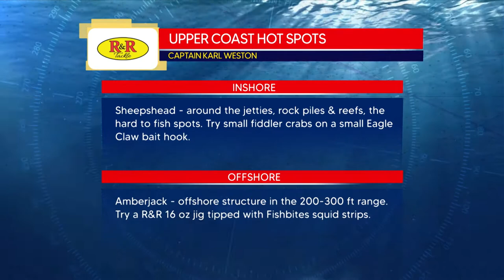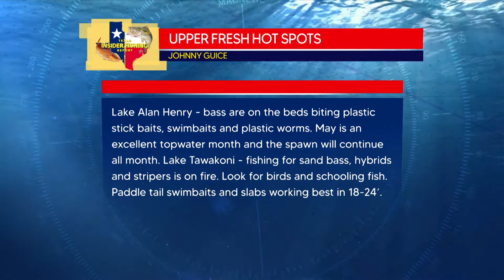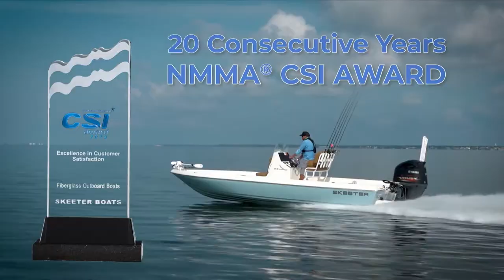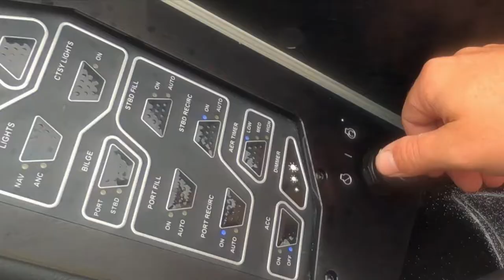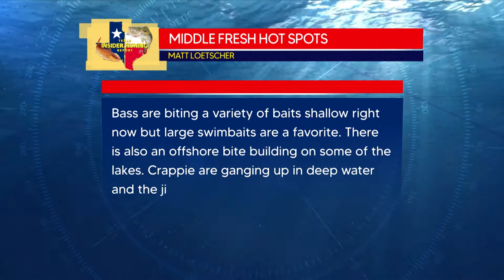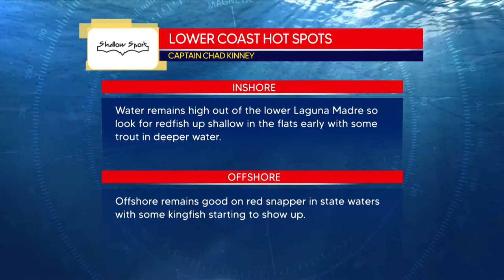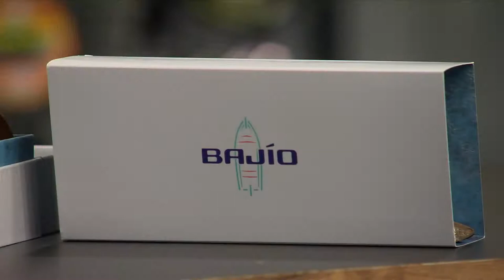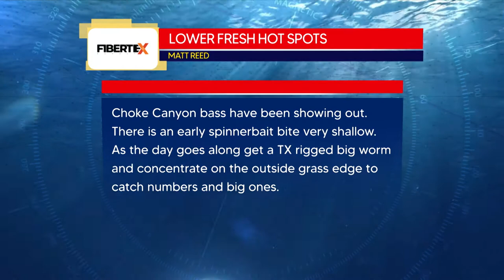Texas Insider Fishing Report - 2021 - Week 6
Sportsman’s Adventures

Brie Gabrielle

Sportsman’s Adventures

Sportsman’s Adventures

Ofishalinsider

Sportsman’s Adventures